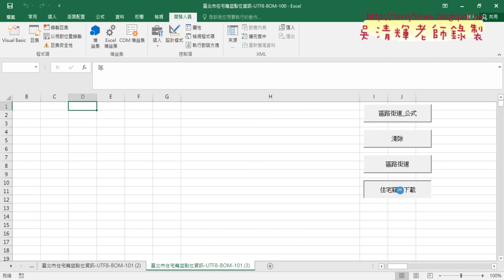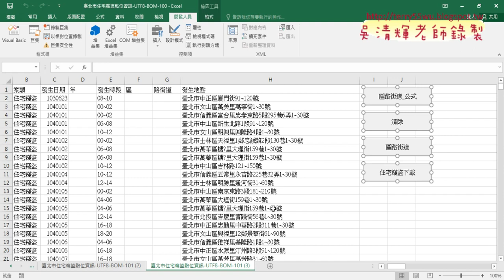09 備份工作表與按鈕固定位置